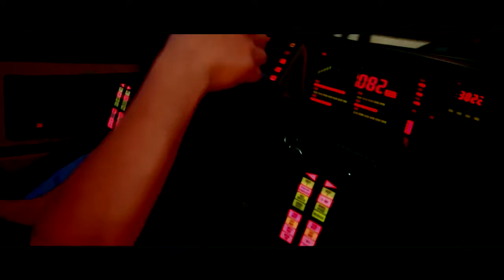Knight Rider 2015 Official Fan Movie Trailer HD New Movie Teaser YouTube